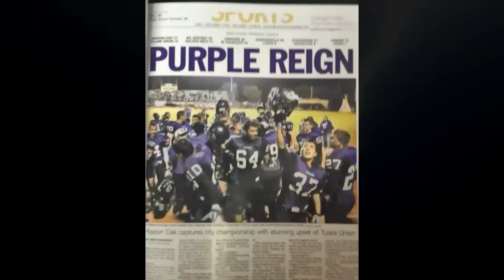The Hawkover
The adventure of 3 guys and a baby on the search for the lost 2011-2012 Eyas. Told as a parody of a certain Hollywood movie. ;) Enjoy.

Written by Brooks Ribeiro
Directed by Alec Villaseñor
Executive Producer Mr Jeff Conn

Actors:
Mo as Mo
Noel Lopez as Baby Chuck Norris
Hernan Paredes as Shernan
Aric Alves as Dr. Maggot
Alec as M.I.B. Agent
Sahak Ghazaryan as Mr. Chow
Kelsey Spencer as herself
Mr. Varner as himself
Mr. Conn as himself

Special Thanks to Yearbook class, The cafeteria people, Mrs. Zegers, and everyone else. :)